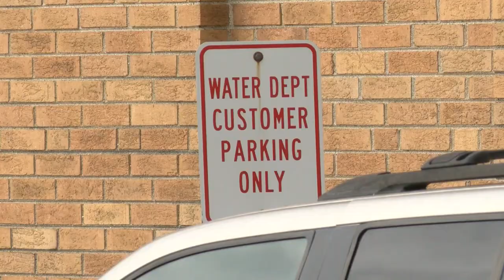City of Bicknell raises rates slightly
The city raised rates to keep up with costs.